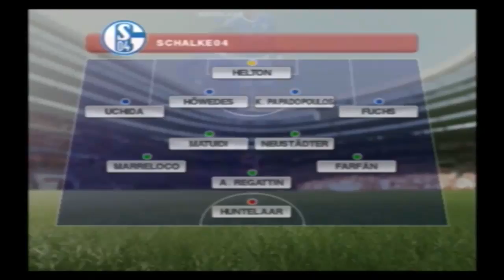PES 2014 [PS2] Master Liga #19 - Semifinal da Copa Holandesa!